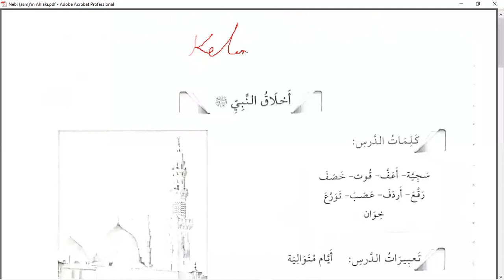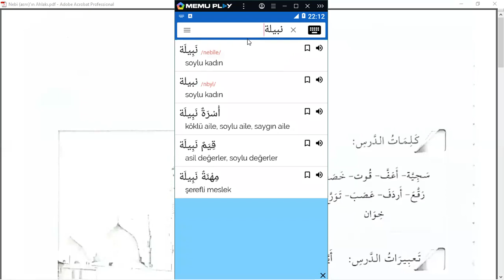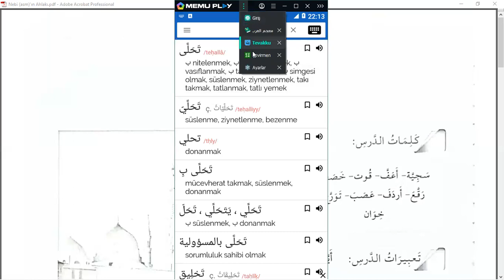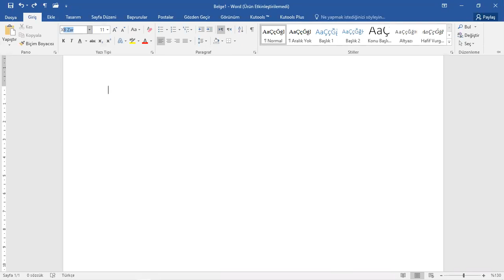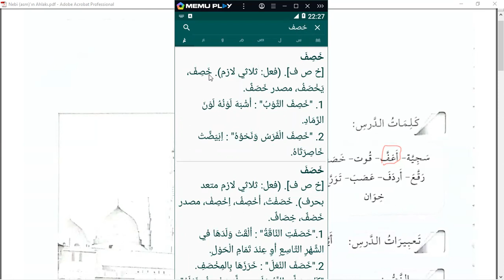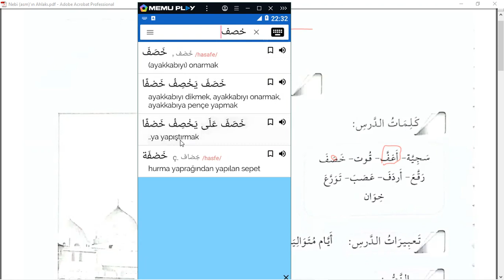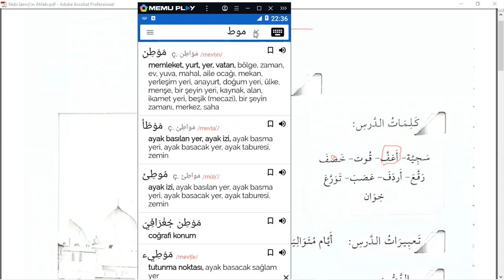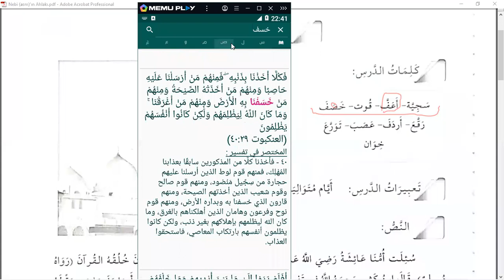ArapçaTatbikat​​ Sözlüklerden nasıl istifade edilir?